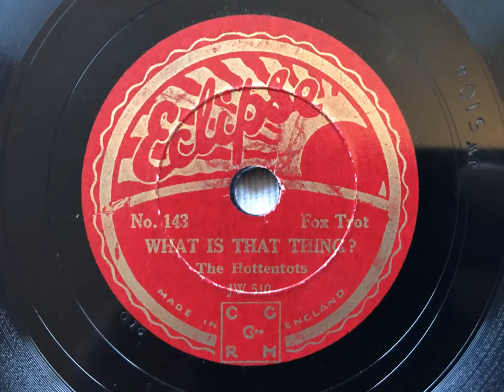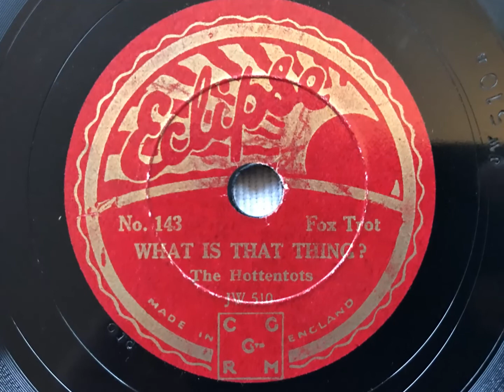What Is That Thing? - The Hottentots (Jay Wilbur) - Eclipse 143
One of the many non-copyrighted sides that appeared on Eclipse to keep costs down. This song actually had three outings - Billy Scott-Coomber sang it, and Jay Wilbur re-recorded it in 1934 as the Palais Royal Dance Band. Curiously there's also a spoken introduction!

THE HOTTENTOTS (JAY WILBUR)